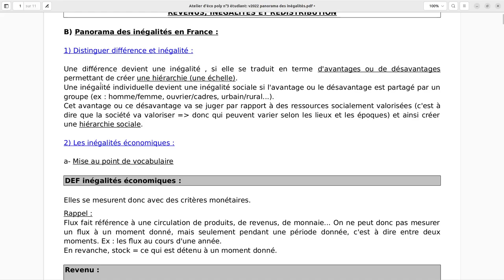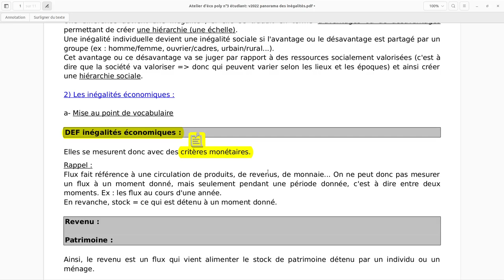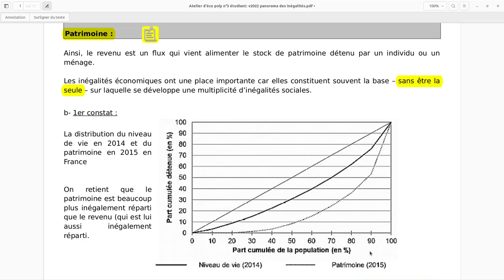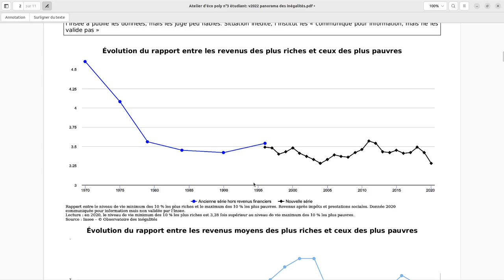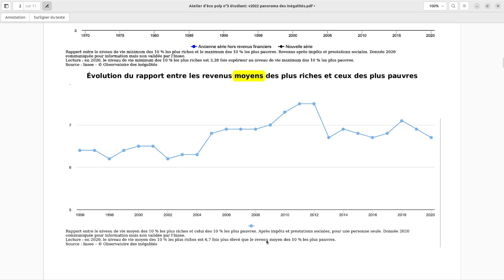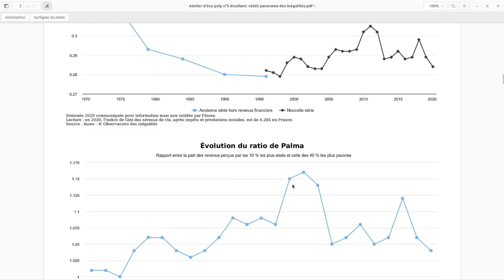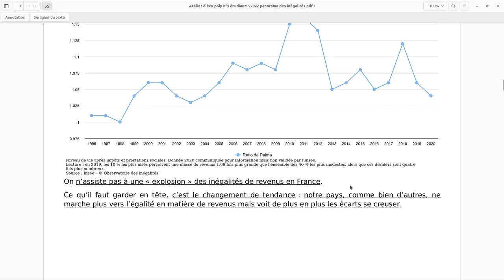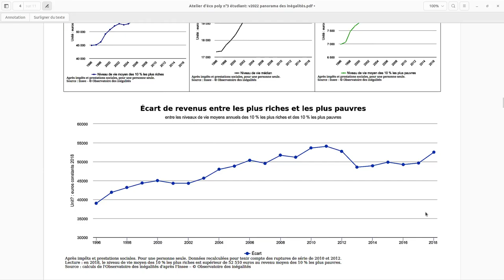Atelier d'économie poly n°3 vidéo 1/3: B) panorama des inégalités en France: LES REVENUS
Voici la 1ère vidéo (sur 3) du poly n°3:
B) panorama des inégalités en France: LES REVENUS